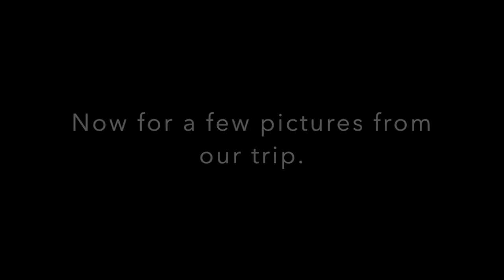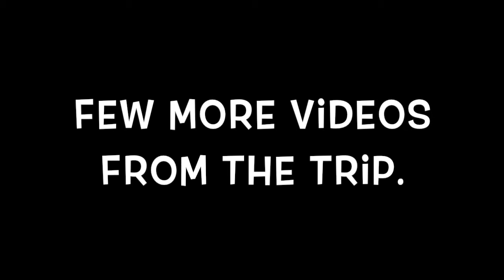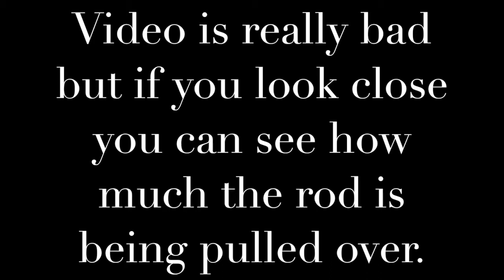Beach, Solar Eclipse, Sting Rays, and a lot of family time fun.